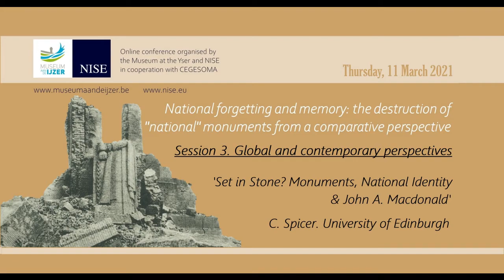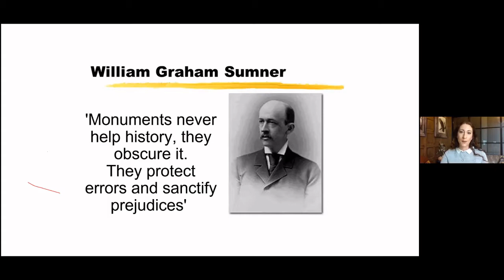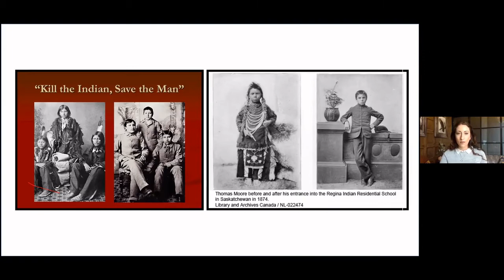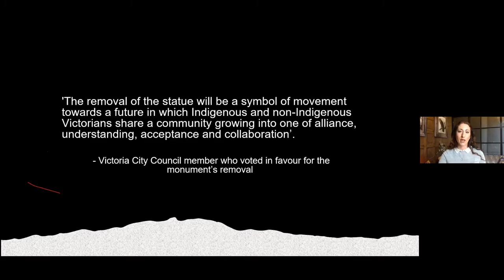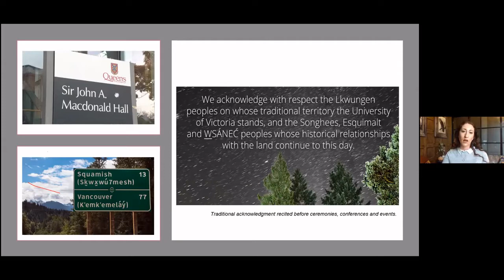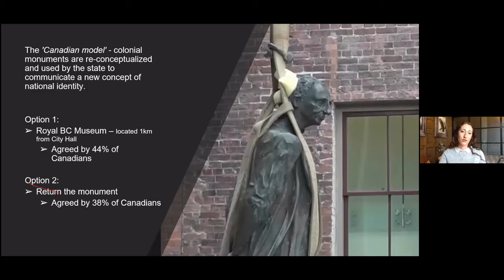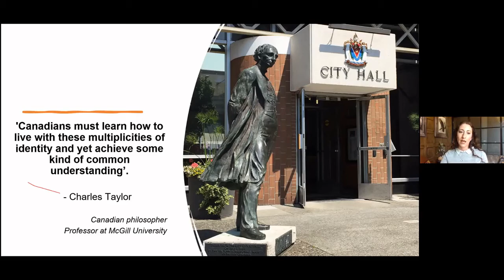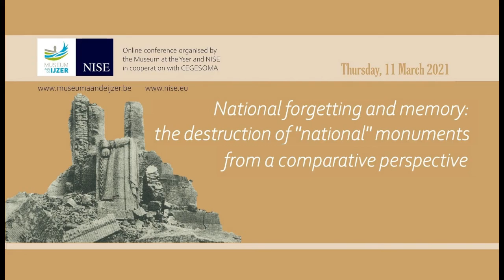C. Spicer - 'Set in Stone? Monuments, National Identity & John A. Macdonald'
Second speaker of Session 3 “Global and contemporary perspectives" chaired by Kasper Swerts, within the "National Forgetting and Memory" conference, held on 11 March 2021.